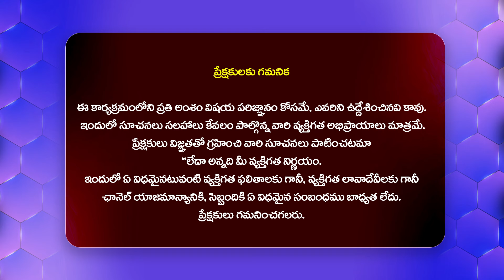ప్రకాష్ రాజ్ సంచలన ట్వీట్ | Imandi rama rao Talk About Prakash Raj tweet | Tirupati Laddu Issue